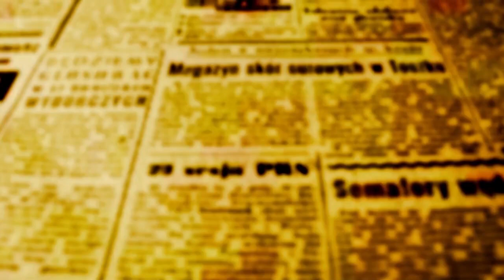ABRASEL: Mais de 100 empresários participam de Palestras no Armazém Restaurante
Palestras aconteceram na manhã desta quinta-feira durante café da manhã e almoço servidos aos participantes

As feridas que a pandemia deixou no setor de alimentação fora do lar e dos eventos estão quase curadas, mas as marcas de dor pelas perdas humanas e pelas dificuldades econômicas que todos passaram, não podem ser esquecidas e serviram de lição.
A fotografia foi traçada na manhã desta quinta-feira, 23, durante a Palestra Empresarial organizada pela Abrasel Noroeste. O presidente Rafael Cecato, reuniu os empresários do setor para um café da manhã no Armazém Restaurante da avenida Joaquim Moleirinho.

"Só em 2023, organizamos seis encontros como esse para discutirmos questões ligadas ao setor. A pandemia foi uma escola para a Abrasel. A duras penas, o empresário entendeu a necessidade de participar da associação para fortalecermos o setor. No início da pandemia tínhamos apenas 40 associados e hoje são mais de 140 só em Maringá. Estamos alargando a operação para cidades como Marialva e Campo Mourão, além de todas as outros municípios. A expectativa para o fim do ano é boa, e acreditamos que a Maringá Encantada trará muitos visitantes da região e turistas de fora, que vão ser muito bem recebidos em nossos bares e restaurantes", explicou Cecato.

No encontro de hoje, cerca de cem empresários assistiram palestras com o advogado Maurício Santiago sobre questões ligadas às Leis Trabalhistas e também sobre Gestão de Negócios para o Setor de Alimentação Fora do Lar com o professor e consultor Nerildo Bezerra.

O vice-prefeito Edson Scabora também participou do encontro e disse que a Abrasel é uma daquelas ideias que nasceram com incentivo do setor público municipal e que a secretaria de Aceleração Econômica, Inovação e Turismo, pasta que o vice de Ulisses dirige, está pronto para oferecer todo o suporte necessário para auxiliar o setor.

"A Abrasel é uma associação muito importante e sua criação foi uma ideia partiu da prefeitura. Esses encontros fortalecem o setor de restaurantes e bares e atrai turistas para a cidade. O empresário percebeu que eles não são concorrentes, e que é possível trabalhar juntos e aplicar em outras atividades, soluções que estão dando certo em algumas realidades", argumentou Scabora.

O empresário André Conde, proprietário do restaurante Casa de Nonna - Shopping Mandacaru, ainda não é associado da Abrasel, mas atendeu ao convite enviado pela instituição e já pensa em fazer parte do network que está trazendo benefícios para todo o setor.

"Gostei muito da organização do setor e me chamou bastante atenção os temas das palestras que nos ajudam a não cometermos erros por falta de conhecimento. A ideia de união, de coesão é saudável pois o sol nasce para todos e não somos concorrentes. As perspectivas do mercado para o fim do ano é bom, e acredito que a iniciativa da Abrasel vai ajudar muito a todos", enfatizou Conde.

Enzo Berté - proprietário do Armazém Restaurante e cicerone da iniciativa, disse em entrevista a OFATOMARINGA.COM que a atividade familiar começou em Cascavel há cerca de 16 anos, e há dois anos abriu as portas também em Maringá. O Armazém tem a missão de servir as pessoas; nós amamos servir as pessoas com o melhor que podemos dar. Enzo também exaltou positivamente as ações da Abrasel.

"A Abrasel é muito importante para nós. Juntos, empresários e fornecedores encontram soluções através de cursos e debates sobre questões que são fundamentais como as das palestras de hoje".